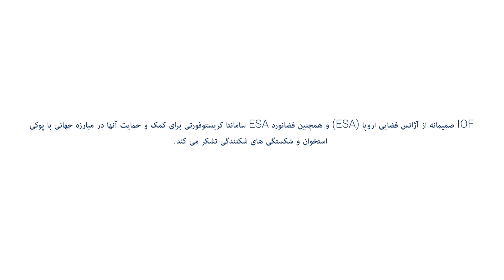1-از دست دادن استخوان در فضا و در افراد مبتلا به پوکی استخوان